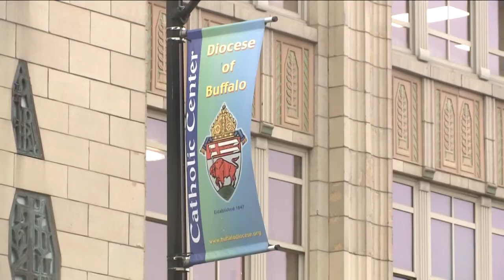Catholic Diocese and NYS AG make announcement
Buffalo Diocese settles Attorney General lawsuit